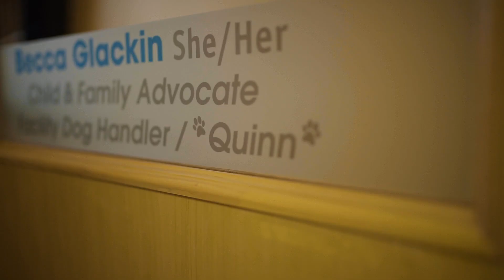Dogs With Wings: Red Deer Puppy Raising Program Announcement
We are excited to help our friends at Dogs With Wings announce their new Red Deer Puppy Raising Program!

Our Facility dog, Quinn, was raised and trained through DWW and has made such an incredible difference in our organization, and we are thrilled that Red Deer has the opportunity to help more puppies become heroes in our Central Alberta community.